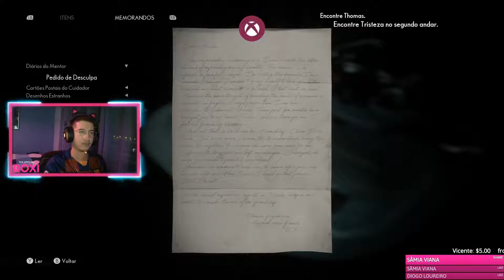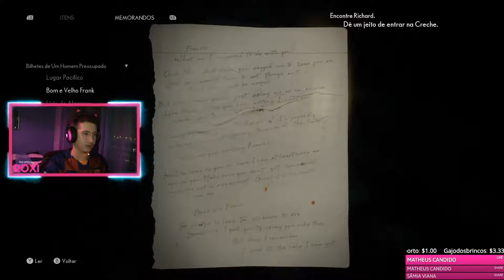The Medium Parte2 walkthrough XBOX series XS - PT & BR